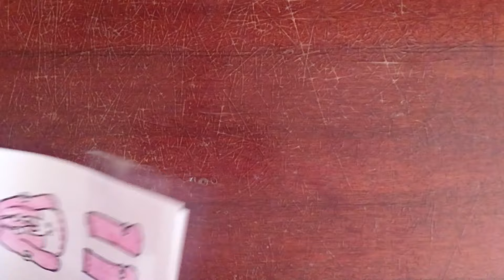(paper diy) make paper doll | 종이 인형 만들기 | 制作纸娃娃 | membuat boneka kertas | paper crafts | how to make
make paper doll
종이 인형 만들기
制作纸娃娃
かみでっぽうをつくる
membuat boneka kertas
làm búp bê giấy